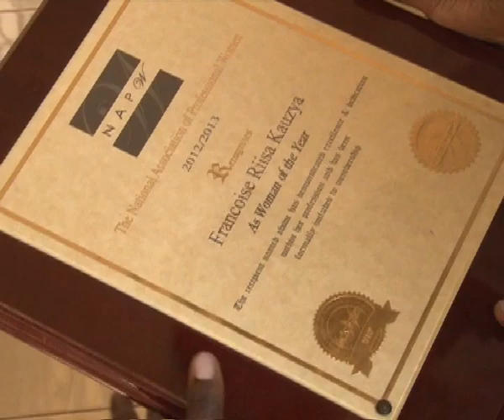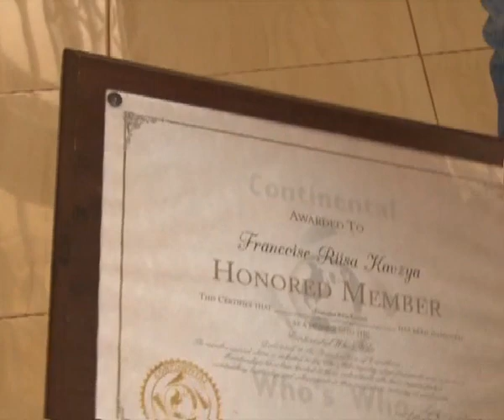Women and Power: Francoise Kausya has dedicated her life to midwifery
Is it important for men to be present in the delivery room when their partners are giving birth? Tonight on Women and Power, Francoise Riisa Kauzya, the Executive Director and Founder of Action for Reproductive Health tells us why, and shares the lessons she is teaching her five sons.